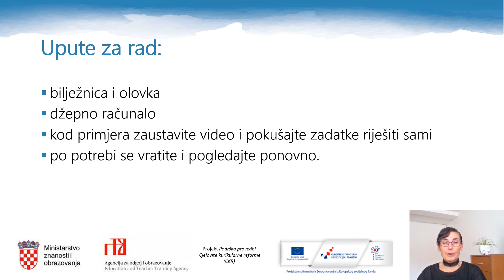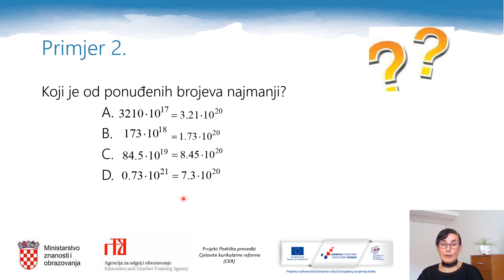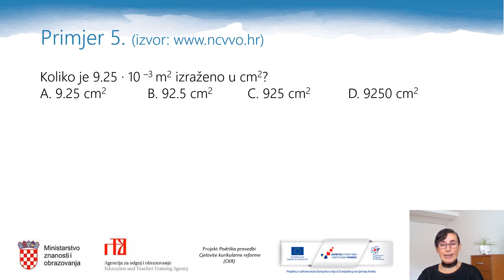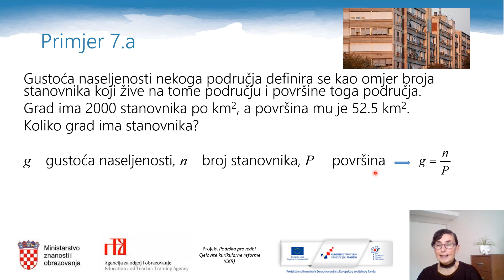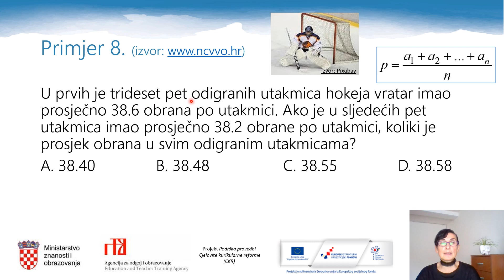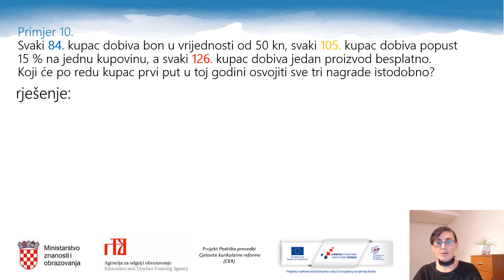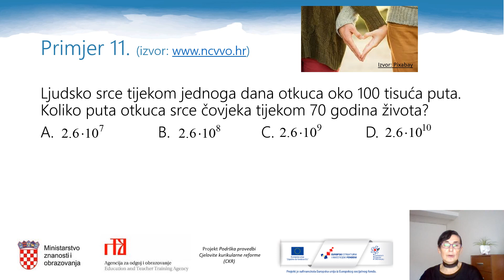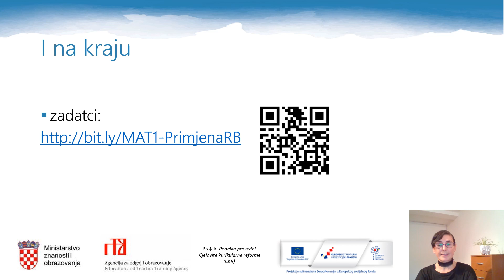Matematika, 1. r. SŠ - Primjena realnih brojeva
Autor: Jagoda Krajina
Poveznice na dodatne sadržaje:
Zadatci za vježbu s rješenjima u pdf-u: